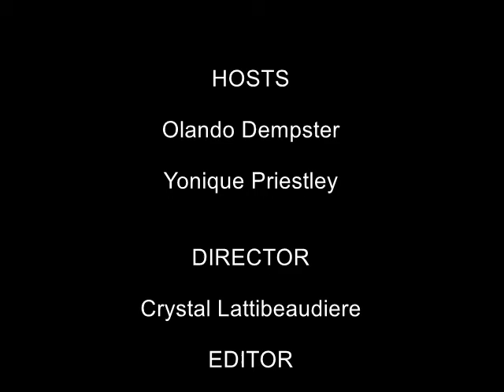2016-Year in Review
Looking back on UCJCI in 2016